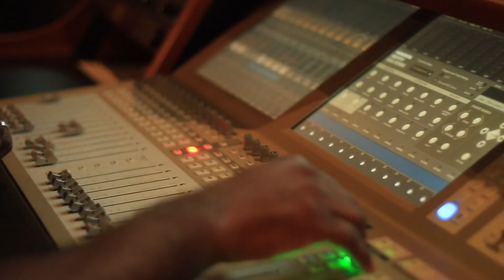HellSurvivorTV Presents "TRUTH BE TOLD" by Mr.Rodgers (Faheem)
Artist: Mr. Rodgers (Faheem)
Title: "Truth be Told"
Prod: CamdenBoyProductions
Dir. HellSurvivorTV
shot in Philadelphia,PA (in BatcaveStudio)
Bridgeton, NJ